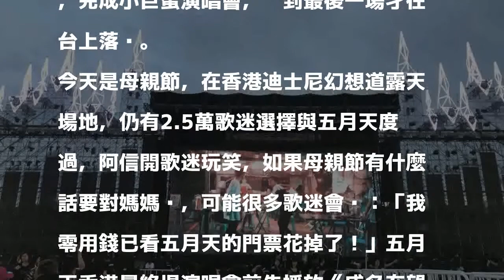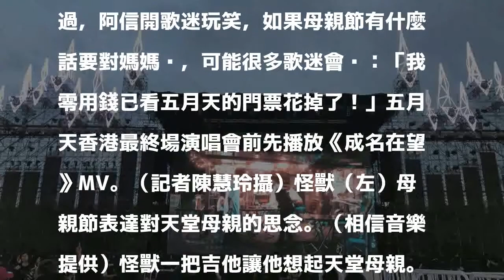五月天母親節香港壓軸唱 怪獸想念天堂母親催淚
〔記者陳慧玲／香港報導〕今天是母親節，五月天「人生無限公司」演唱會也將舉行香港壓軸最終場，開唱之前，阿信先分享應景歌曲《洗衣機》MV，希望媽媽能聽到最後，因為歌詞唱出媽媽的偉大。另外團長怪獸第2年度過沒有母親的母親節，感性發文訴說對天堂母親的想念。

發表評論評論如下。